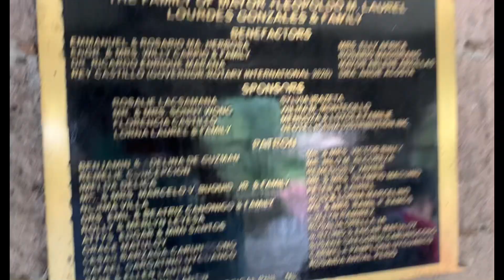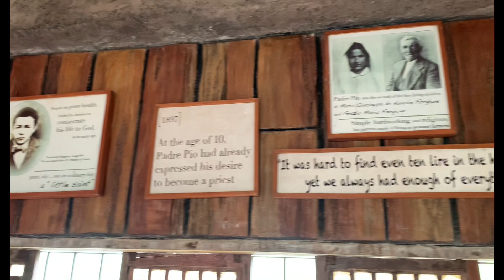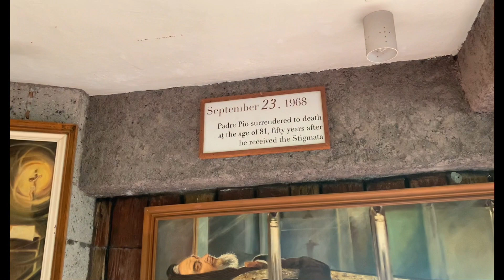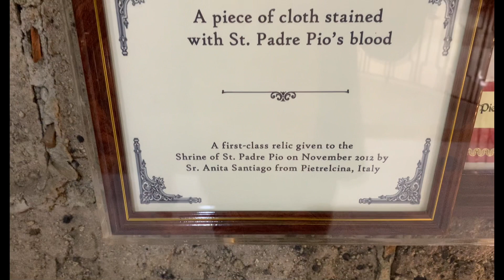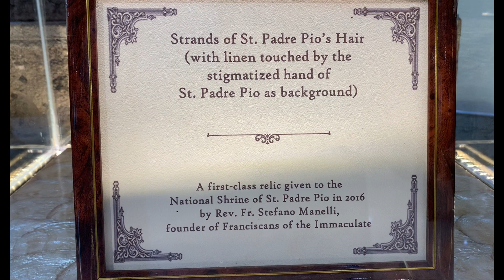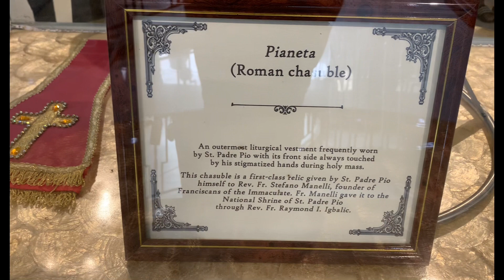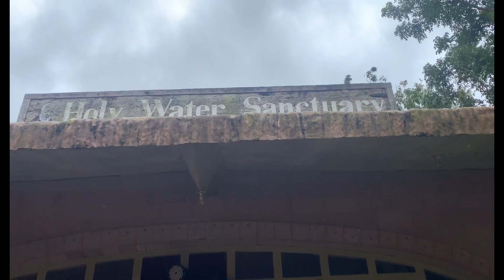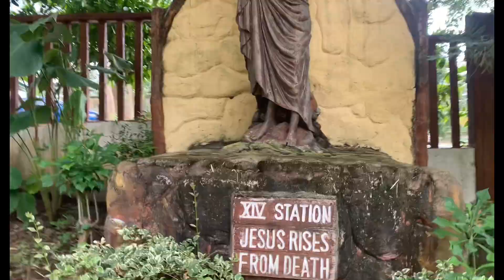National Shrine of Saint Padre Pio 2023